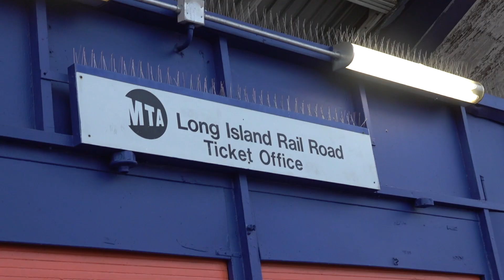2019 CUNYAC/HSS Women's Tennis Championship